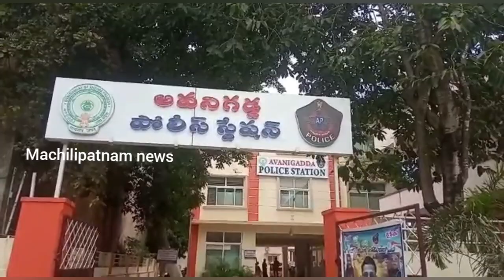అవనిగడ్డ సర్కిల్ పరిధిలోని నాలుగు మండలాల్లో ఆదివారం పూర్తి స్థాయి లాక్ డౌన్ - సిఐ రవి కుమార్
అవనిగడ్డ సర్కిల్ పరిధిలోని నాలుగు మండలాల్లో ఆదివారం పూర్తి స్థాయి  లాక్ డౌన్ ఉంటుందని సిఐ రవి కుమార్ పేర్కొన్నారు.

అవనిగడ్డ నియోజకవర్గంలో కరోనా కేసులు రోజు రోజుకూ పెరిగిపోతూ ఉండటంతో అవనిగడ్డ సర్కిల్ పరిధిలోని 4 మండలాల్లో ఆదివారం పూర్తి లాక్ డౌన్ అమలు చేస్తున్నట్లు సీఐ భీమేశ్వర రవికుమార్ తెలిపారు. నియోజకవర్గంలో ఇప్పటికే 70 కి పైగా కరోనా పొజిటవ్ కేసులు నమోదు కావటంతో 4 మండలాల  లోకల్ టాస్క్ ఫోర్స్ టీమ్ లు, వ్యాపారులు ఆదివారం స్వచ్చందంగా లాక్ డౌన్ విధించాలని కోరాయని సీఐ తెలిపారు. వచ్చిన విజ్ఞప్తిల మేరకు ఆదివారం అవనిగడ్డ, నాగాయలంక, కోడూరు, మోపిదేవి మండలాల్లో పూర్తి లాక్ డౌన్ అమలులో ఉంటుందని, కూరగాయలు, మాంసం దుకాణాలు కూడా ఉండవని భీమేశ్వర రవికుమార్ తెలిపారు. కరోనా వ్యాప్తిని నిలువరించేందుకు అవనిగడ్డ పోలీసులు కట్టుదిట్టంగా చర్యలు చేపట్టడంతో పాటు ప్రజలకు ప్రత్యేక అవగాహన కార్యక్రమాలు చేపడుతున్నారు. అవనిగడ్డ, నాగాయలంక, కోడూరు ఎస్సైలు సురేష్, చల్లాకృష్ణ, రమేష్ లు ఆయా మండలాల్లో అవసరం లేకుండా బయట తిరిగే వారికి కౌన్సిలింగ్ ఇస్తున్నారు.